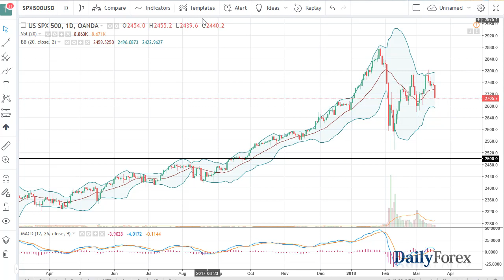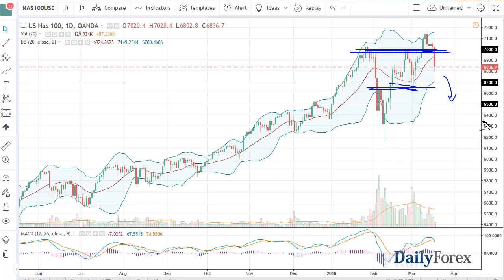S&P 500 and NASDAQ 100 Forecast March 20, 2018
The S&P 500 has sold off rather drastically during trading on Monday, as the world awaits the Federal Reserve statement this week. If they sound like they are going to raise interest rates 4 times, that will be negative for the markets, and when you look at this chart, you can certainly see that suddenly we have a significant amount of volatility in what had been a very quiet market. The question now is whether this will be a trend change? I think it’s a little early to call back, but if we were to break down below the 2640 handle, it would make a “lower low”, which would be the first sign that we did in fact change the trend. At this point, it will be very interesting to see how we close at the end of the day, because that could be today. On the other hand, we could turn right back around and find ourselves consolidating between there and 2800 above. It is not until we get a clear reaction to the Federal Reserve statement that it will be a market that you can trade with any type of certainty.